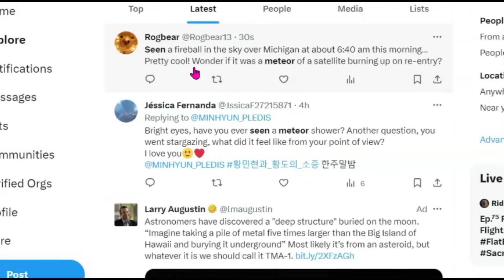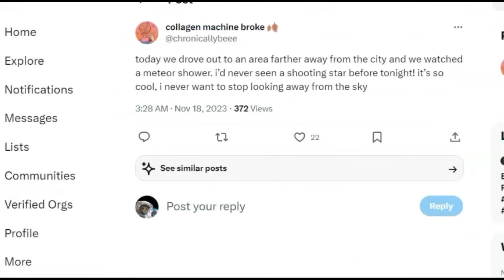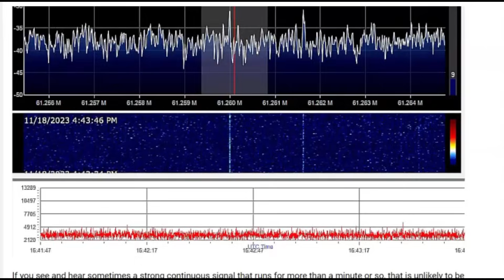Watch The Skies, This Weekend Leonids Meteor Shower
Where is you favorite place to watch for shooting stars? 92 Reports of a fireball seen in British Columbia, WA and OR.